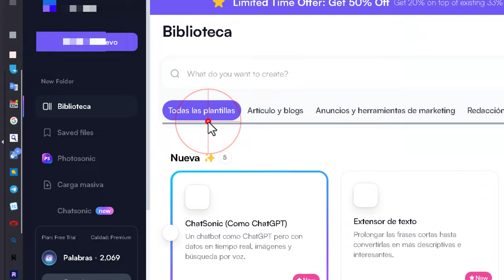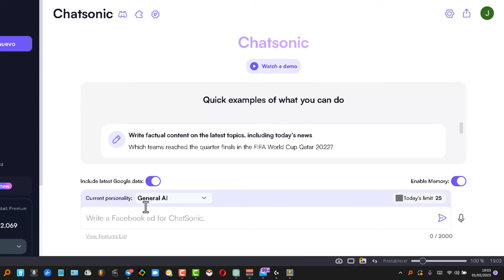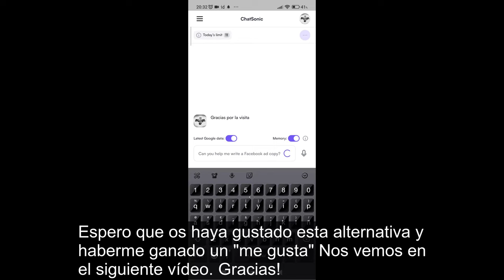La mejor alternativa a ChatGPT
En este video se presenta una alternativa al conocido ChatGPT, se trata de Chatsonic, un chat con inteligencia artificial que se alimenta de una base de datos que se renueva en tiempo real. Puede ser accedido en ordenadores y en Android, y para usarlo hay que inscribirse con una cuenta de Gmail. Hay un límite diario de 25 mensajes, pero se puede activar la memoria y incluir datos de Google en tiempo real para mejorar las respuestas. Además, ofrece personalización de las respuestas y la opción de escuchar la respuesta, descargar el texto en formato de Microsoft Word y editar el texto en el chat con inteligencia artificial. La versión de Android está disponible gratuitamente en la tienda de aplicaciones.

"Transforme su contenido y automatice su vida con ChatSonic AI: la nueva aplicación móvil ChatGPT para Android que supera a ChatGPT de OpenAI."

ChatSonic tiene algunas limitaciones importantes que los usuarios deberían conocer antes de usar el asistente. Estas limitaciones incluyen:

- ChatSonic no puede procesar preguntas complejas o ambiguas.
- El contenido generado por ChatSonic a veces puede ser obvio o simplemente incorrecto.
- ChatSonic no puede producir contenido original para tareas específicas como ensayos académicos.
- ChatSonic no puede responder preguntas relacionadas con la violencia, la sexualidad, el autolesionamiento o las peticiones para producir material ofensivo o altamente controvertido.
- ChatSonic no puede procesar contenido legal o médico.
- La calidad del contenido generado por ChatSonic puede variar y no hay una garantía de que los resultados satisfagan a todos.

¿Por qué considerar una alternativa ChatGPT?

Es importante considerar una alternativa como ChatGPT al escribir contenido para su sitio web, ya que ofrece una variedad de ventajas. Por ejemplo, ChatGPT le ahorra tiempo al generar contenido de alta calidad rápidamente. Además, ChatGPT usa un enfoque basado en inteligencia artificial para generar contenido auténtico y únicamente para usted. Esto le permite mantenerse a la vanguardia de la competencia.

Otra ventaja de ChatGPT es que ofrece un control total sobre el contenido que genera. Usted es libre de elegir los temas, palabras clave y tono que desea para su contenido. Esto asegura que el contenido esté en línea con su marca. Además, ChatGPT se ajusta para adaptarse a sus necesidades específicas y los requisitos de contenido. Esto le garantiza que obtendrá contenido de alta calidad que satisfaga sus necesidades.

En resumen, ChatGPT es una excelente alternativa para generar contenido para su sitio web que le ahorrará tiempo y le ayudará a mantenerse a la vanguardia de la competencia. Ofrece un control total sobre el contenido que genera y se adapta para satisfacer sus necesidades únicas de contenido.

ChatSonic es una asistente creativa de escritura AI que puede responder a cualquier pregunta y producir contenido de excelente calidad, sean posts de blog, poemas, ensayos, correos electrónicos u otros. ChatSonic proporciona contenido preciso y sumamente detallado (aproximadamente 100 palabras) que es completamente original y libre de plagio.

ChatSonic está conectada a internet de forma permanente para poder acceder a información en tiempo real y ofrecer respuestas siempre actualizadas. Asimismo, el usuario puede utilizar comandos de voz para pedirle cosas a la AI. Por último, la inteligencia artificial permite seleccionar entre diferentes “perfiles” o “personalidades” para interactuar con ella.

Además, ChatSonic se niega a realizar solicitudes relacionadas con violencia, sexualidad, autolesiones o producción de material ofensivo o altamente controvertido.